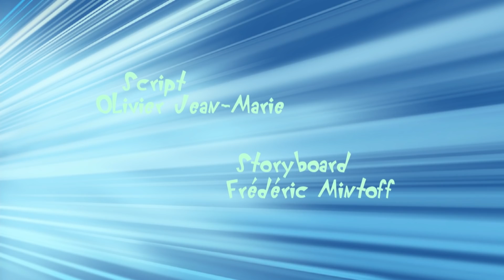Oggy und die Kakerlaken 😆 Zeitvertreib 😆 Volledige aflevering in HD